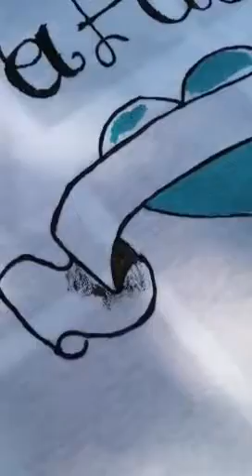Happy Fathers Day Weekend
DOBAE Exclusive Hand painted a custom shirt.